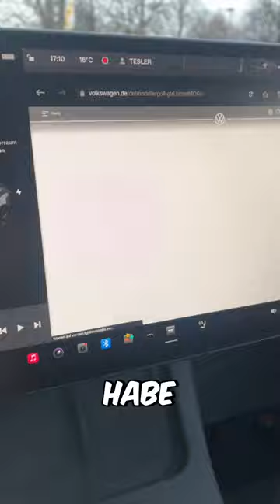ER VERFOLGT MICH...